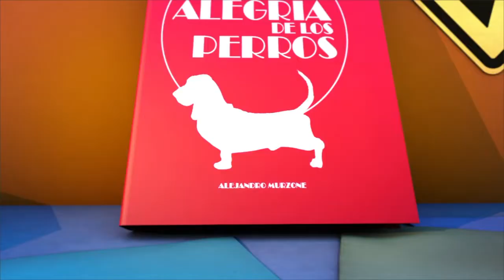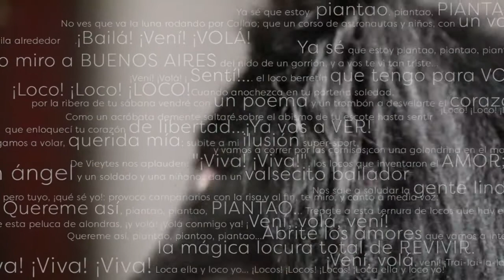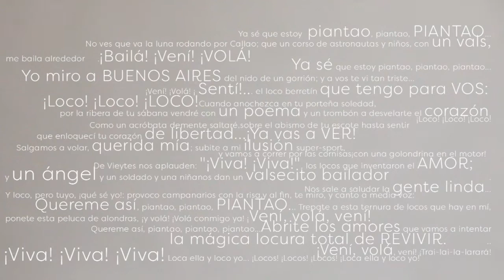“Perros en acción” Programa Nº 367 Bloque 1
Calendario 2019 MARZO, Protagonista TUPAC de 3FI.
Nota con el Sr. Lucas Rodríguez Bazzurro.